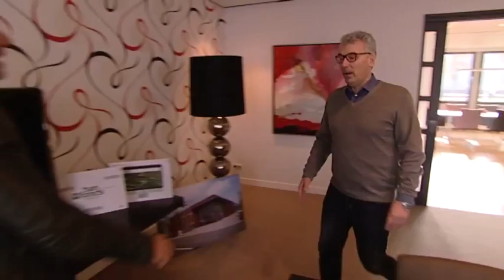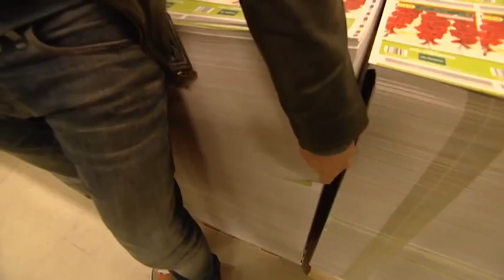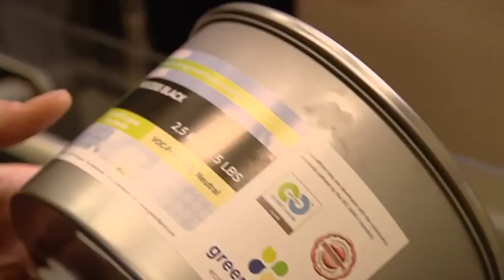Eindmontage GreenProject S02 E02 Final